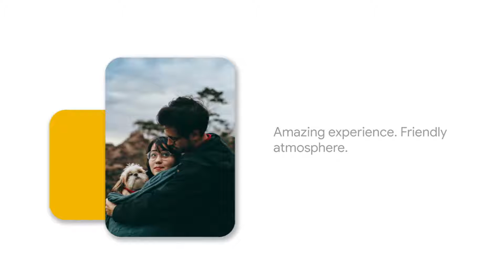Puppy Cuddles Await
Stop Into Our Chantilly, VA Pet Shop to Meet Your Newest Furry Forever Friend.